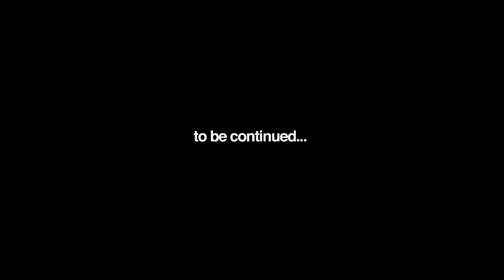Becoming a Parry God | Sekiro Split Control Challenge Part 3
Japanese streamer couple Blu and Grey of Blluist continue their split control challenge!
We continue the adventure to Gyobu and the Bull!

Blu (keyboard) = General movement, picking up items, grappling hook
Grey (mouse)= Camera, Attack, Guard, Lock on